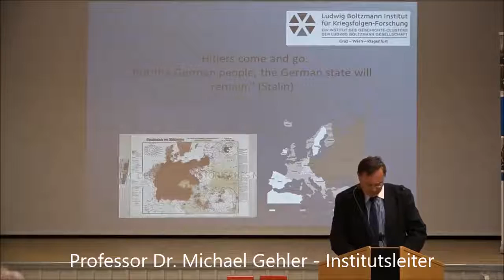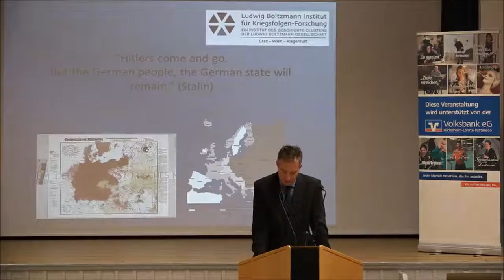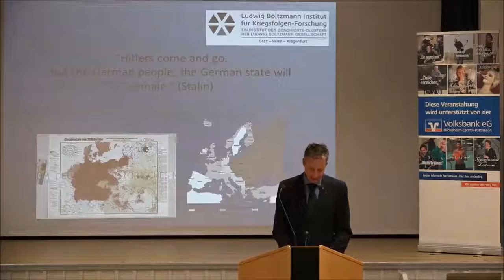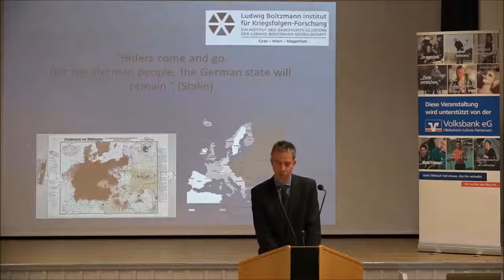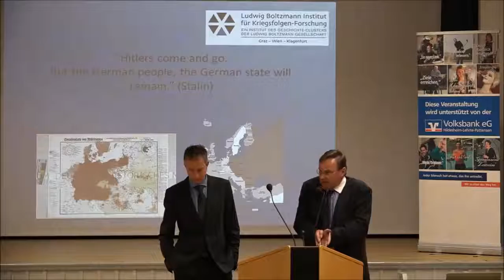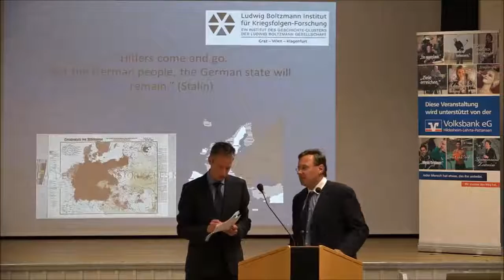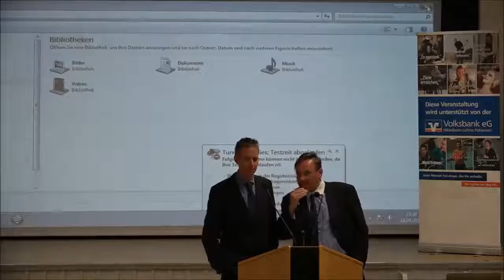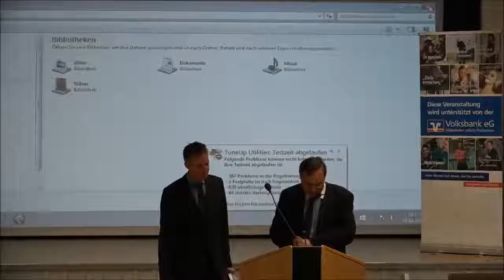Josef W. Stalin und Michail S. Gorbatschow:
Neue Erkenntnisse zur sowjetischen Deutschland- politik 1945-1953 und 1989/90

Peter Ruggenthaler (Graz)
am 18. April 2016 bei den Europagesprächen